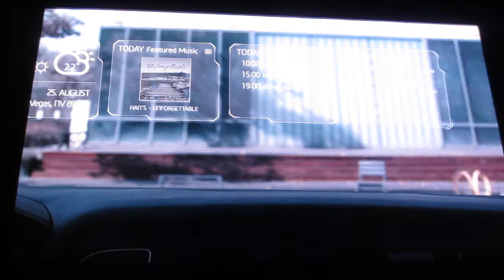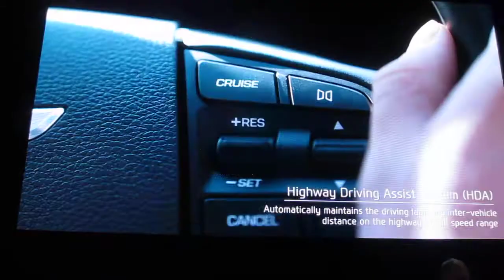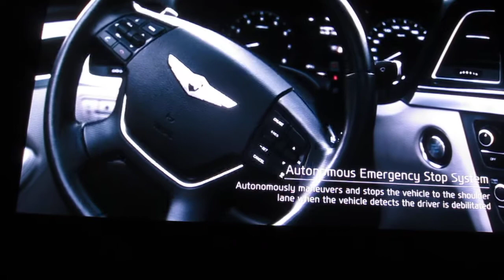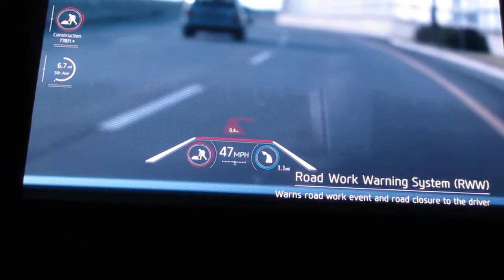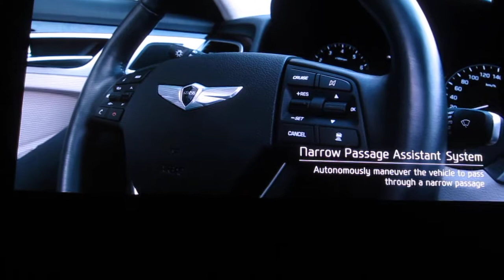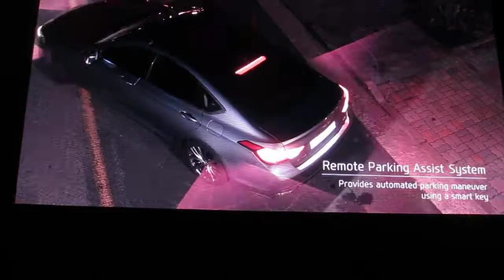Hyundai Genesis Auto Pilot